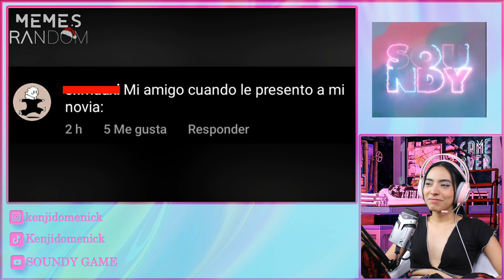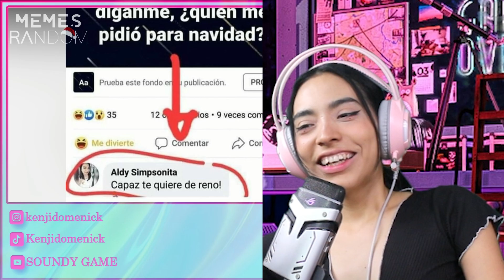MEMES RANDOM #427 - SOUNDY REACCIÓN